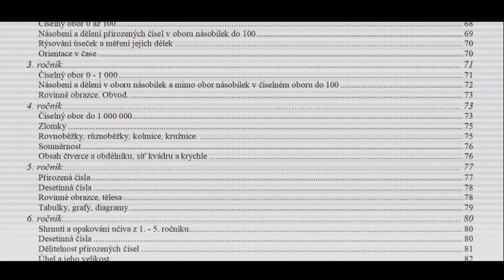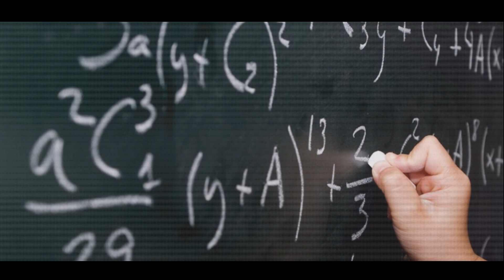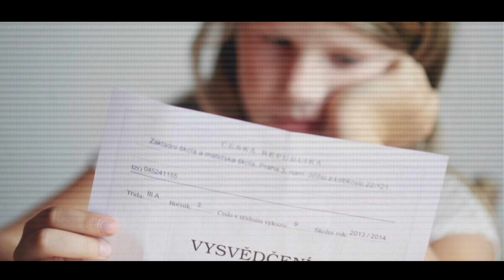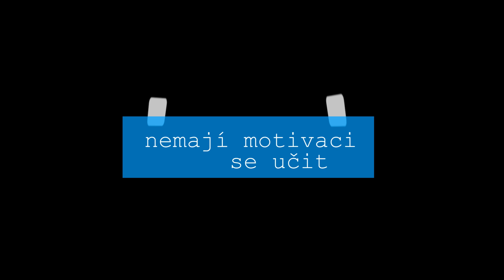R.I.P. škola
Prázdniny jsou pryč a proto je zde video s názorem na školu a na to, co dětem dává a co ne, za Váš názor bude taky moc rád.